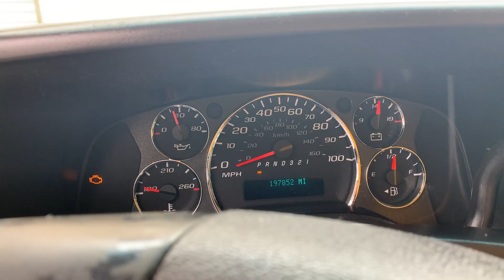2008 GMC SAVANA G1500 For Sale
2008 GMC 12FT BOX TRUCK
UNIT RUNS AND DRIVES
SOLD AS-IS
ENGINE IS A GM 4.8L GASOLINE
AUTOMATIC TRANSMISSION
TRANSLUCENT ROOF
AXLE WEIGHT FRONT 4,100
AXLE WEIGHT REAR 5,360
D/S SEAT TORN
UNIT LOCATED IN FAYETTEVILLE, GA
D/S DOOR SCRACTHED
D/S OUTSIDE DOOR HANDLE BROKEN
HEADLINER LOOSE
CHECK ENGINE LIGHT IS ON
TRUCK IS LOCATED IN FAYETTEVILLE,GA